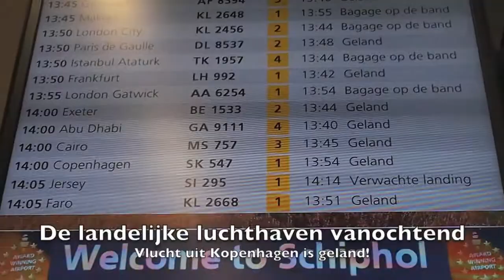Nella is er en er is goed nieuws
Vandaag kwam Nella aan uit Finland. Haar trapezecollega Sanni kwam vanuit Brussel met de trein. Aangekomen in Het Posthuis Theater in Heerenveen was er goed nieuws van Arlette Hanson.